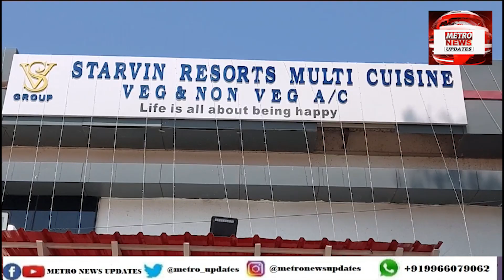Advertisement: Grand Inaguration Of Starvin Group |Multicuisine Restaurant | Swimming | Horse Riding